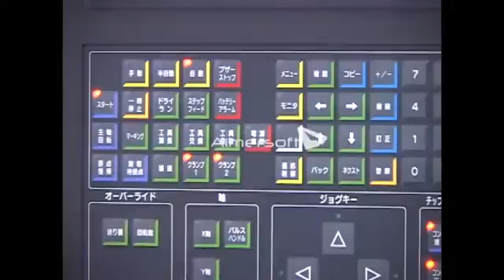'TAKEDA' ABP 516SB ATC CNC Drilling Machine for Flat Plate